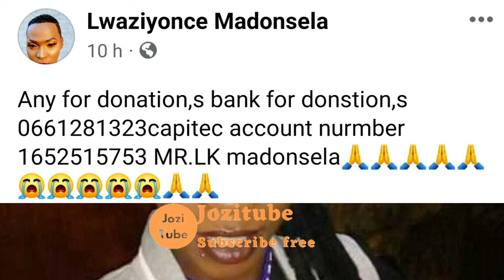Malwandle Madonsela from umndeni cause of death revealed